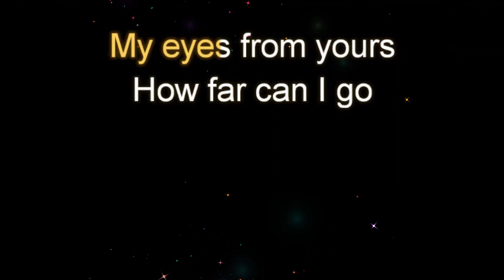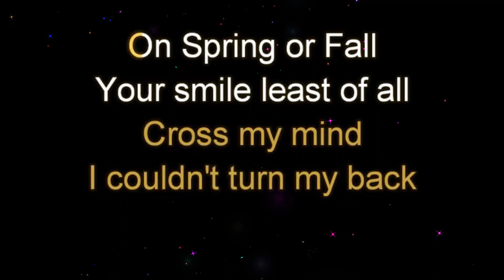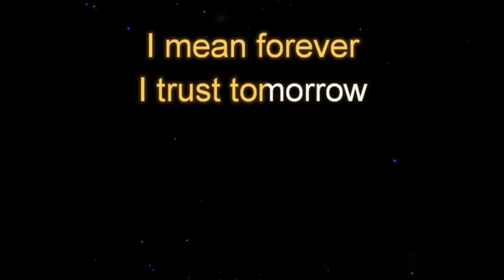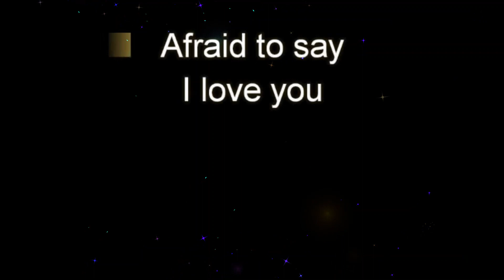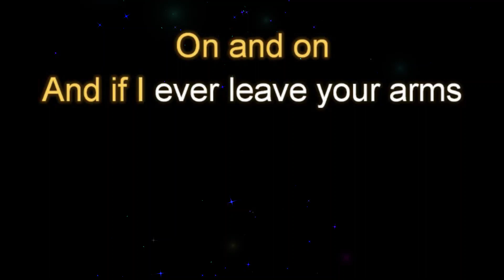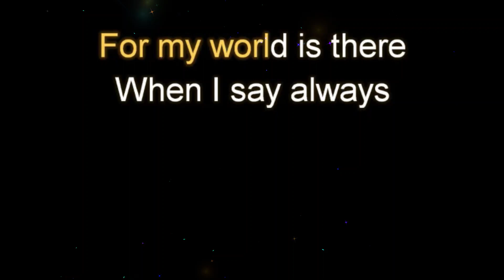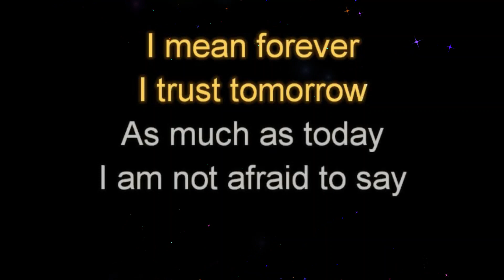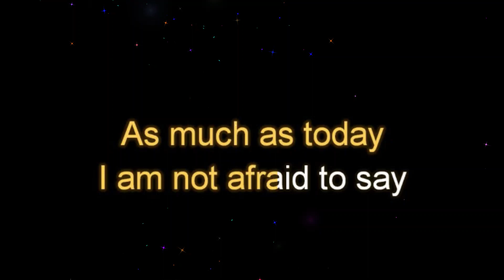The Promise I'll Never Say Goodbye by Melissa Manchester Lower Female Key Karaoke